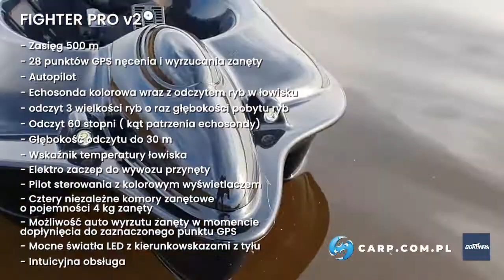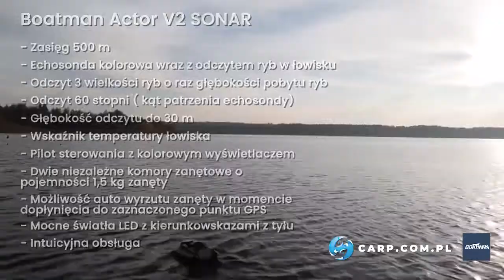BOATMAN Łódź zanętowa, Boatman Actor ,Boatman Fighter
Prezentujemy 5 modeli łodzi zanętowych Boatman Actor oraz Boatman Fighter. Łodź zanętowa Boatman to najbardziej zaawansowana łódź zanętowa na rynku. Łódź Boatman z zazeżności od modelu posiada autopilota , do 500 metrów zasięgu, GPS 16 lub 28 punktów,echosonde z kolorowym wyświetlaczem.